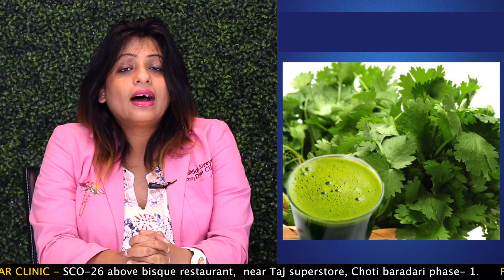Everything you need to know about Thyroid in 2 Minutes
In this video, Dietitian Shreya talks about tips that you all should know about Thyroid. To avoid Goiter, Hypothyroidism and Hyperthyroidism these homemade remedies are really effective.

DO YOU WANT TO CONTROL THE VALUE OF THYROID PERMANENTLY? GO FOR GLUTEN FREE DIET.

Dt. Shreya is a healthcare professional licensed to assess, diagnose & treat nutritional as well as medical conditions.
Academic Qualifications & Achievements
 Dt. Shreya completed her Bachelor’s degree with an accredited nutritional curriculum from Home Science College, PU in the year 2005. Following this, she pursued her post-graduation in Food & Nutrition (Home Science College, 2007). During the same period, she also completed her diploma in Physiotherapy & Nutrition (Bhoj Open University) in 2006. She completed her internship at an approved healthcare facility (PGIMER, Chd).
Professional Achievements
 Shreya has worked in various professional healthcare organizations such as Prime Heart & Vascular Institute (2009), UT Chd admin’s Sarv Shiksha Abhiyan Mid Day Meal (2007), Sangeeta Nursing Home (2008), Fortis Hospital as Clinical Nutritionist (2010), Satyam Hospital & Trauma Center (2006), Energy Healer (2008.
Career Achievements
 Dt. Shreya is a nationally acclaimed dietitian and is now the Director Dietitian Shreya’s Group including:
 • 20 Clinics across India – These are present in metros including NCR- Delhi region, Gurugram, Mumbai. Also in Lucknow, Jalandhar, Patiala, Kharar, Karnal, Ambala and many more cities.
• DSA | Dietitian Shreya’s Academy: Dietitian Shreya’s Academy runs under her guidance to offer the best courses(3 months, 6 months) and internship of various durations to anyone desirous of getting an exclusive knowledge of Gastronomy and Clinic Management. These Gastronomy courses are highly versatile and everyone, right from stay-at-home family managers to medical practitioners required to guide their patients better on lifestyle can benefit from them.
• Heal Ayurveda Therapy: Dt. Shreya runs the Heal Ayurveda Clinic in Phase-9 Mohali providing 9 Panchakarma techniques- Nasya, Sneha Abhyangam, Potli karma, Potli Svedana, Shirodhara, Udhwarthanam, Greeva Vasti, Kati Vasti and Janu Vasti. You can get complete body rejuvenation and holistic health.
• Trim-N-Tight (Slimming Beauty & More) Clinic: These natural therapies are done using IR, RF or UV radiations to give immense and immediate benefits to those desirous of healthy weight loss and maintenance.
 • Online Dietitian Services: Dt Shreya is also a reputable Online Dietitian serving worldwide clients
 • Mobile Dietitian Programme: Alongside this, she has a great team of expert dietitians providing Mobile Dietitian services at patient’s doorstep help people who find it hard to visit the clinic due to impaired health or otherwise.
• NGO- Aaharika: Dt Shreya also takes care of her compassionate instincts. Shreya alongside her team runs and guides an NGO – Aaharika for taking care of anyone with special dietary requirements.
 She’s also been a JUDGE at Khadi Miss INDIA beauty pageant.
OR WATCH DIETITIAN SHREYA YOUTUBE CHANNEL..
 DIETITIAN SHREYA EXPERTISE IN DIABETES AND WEIGHT MANAGEMENT AND HORMONAL IMBALANCE.
 •Post graduate diploma in Physiotherapy and nutrition.
•Post graduate diploma in nutrition and Dietetics.
EX- FORTIS (Clinical Nutritionist)
EX- Dietitian Mid Day Meal (U.T. Education Deptt.)
Best Dietitian in North Medico
Czar of North India Title Holder
Award Holder GLOBAL WOMEN LEADERSHIP
JUDGE at Khadi Miss INDIA beauty pageant
The Lifestyle Journalist Women Achievers Awards 2019
Tedx speaker